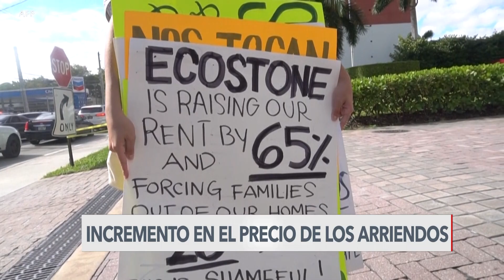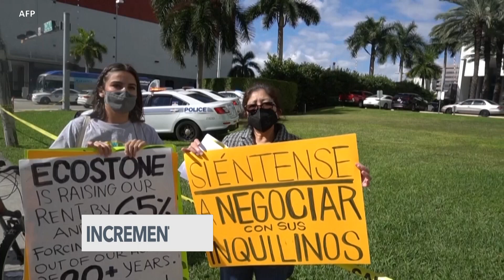Drástico aumento de las rentas en Estados Unidos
La inflación en EE. UU.  ha provocado que el precio de las rentas aumente, de media, un 30% en las grandes ciudades del país. Algunos latinoamericanos no pueden hacer frente a esta situación y ya piensan en abandonar sus hogares. Antoni Belchi, desde Miami, tiene el reporte.